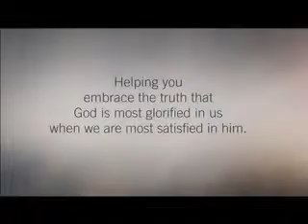Job 1/2: When the Righteous Suffer part 8